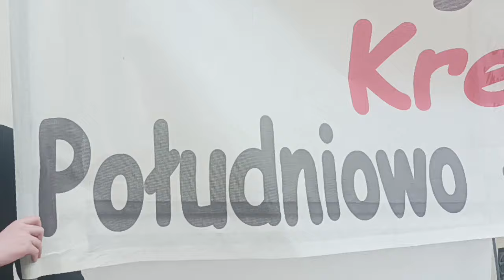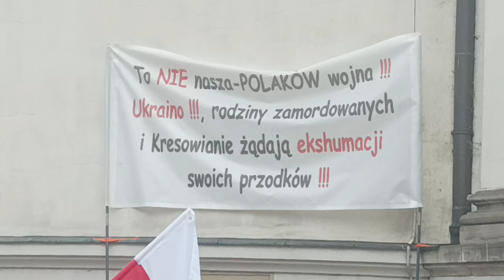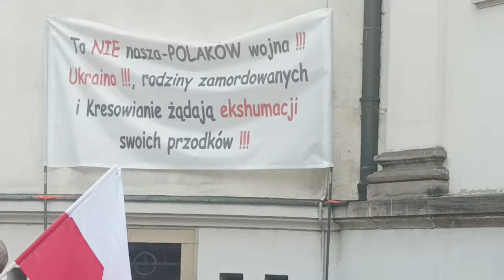WARSZAWA - Marsz Wołyński ,11 LIPCA 2024 r. - Pamięć o rzeży wołyńskiej nadal żywa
WOŁYŃ PAMIĘTAMY
Każdy kto toleruje lub wspiera narracji neo banderowskiej  powinien podlegać osądzeniu i/lub wydaleniu z Naszej Polskiej Ojczyzny.
W Polsce niema miejsc dla banderowskiej hołoty
Jeśli uważasz , że Mój Kanał wnosi coś pozytywnego w twoim życiu i do twoich relacji samego siebie z twoim Patriotycznym i Suwerennym otoczeniem to wesprzyj ten Kanał tak aby Ci nie ubyło PRZELEWEM NA KONTO  złotówkowe: nr 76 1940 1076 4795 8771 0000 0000  z dopiskiem "DAROWIZNA" .